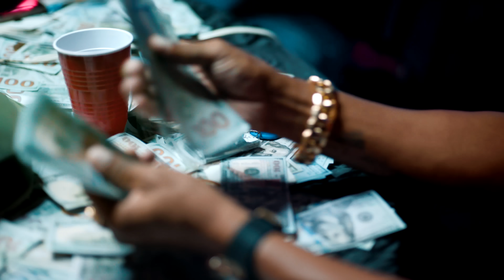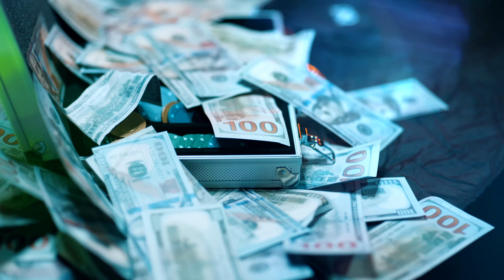Sujeto❌ Musicologo❌Lapiz❌ Quimico❌Toxi Crow❌ Shadow❌ Secreto❌ Black Point, Duro Por Tu Casa (Remix)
©: 2020 Sujeto Oro 24 | Distribuido por Starmac Publishing Group, LLC.